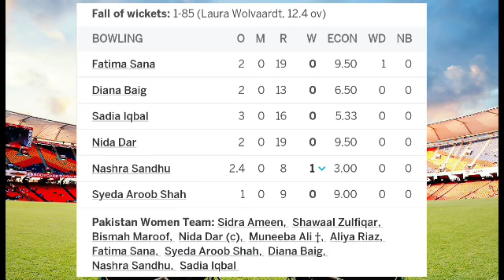PAK vs SA Women 1st T20 Full Match Highlight Video 2023 | Pakistan Vs South Africa Women Highlight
pakistan women vs south africe women T20 full match highlight 2023
pak w vs sa w live today
pakistan women's vs south africa live cricket 2023
pakistan women's vs south africa world cup 2023
pakistan vs south africa women's dream11,2023
pakistan vs south africa highlights women's world cup,2023
pak vs south africa women's live match today highlights,2023
pakistan vs south africa women's t20 match 2023 highlights,
pak w vs sa w 2023 highlight
pak w vs sa w full match highlight video 2023
pak w vs sa w live,2023
pak w vs sa w highlights 2023
pak w vs sa w dream11 prediction,2023
pak w vs sa w today match,2023
sa w vs pak w dream11 prediction today match,2023
pak w vs sa w t20,
pak w vs sa w squad,
pak w vs sa w 2023pak vs sa women,2023 highlight
pak vs sa women's match,2023
pak vs sa women's,
pak vs sa women's today match,2023
pak vs south africa women's live match today highlights,
pak vs south africa women's live match today,
pak vs south africa shahid afridi 158m six,
pak vs sa semi final t20 2009 full highlights,
pakistan vs south africa sharjah final 2000,
pak vs south africa shahid afridi 158m six match highlights,
pak vs sa sports yaari,
pak vs sa sharjah cup 2000,
pak vs sa sports tak,
pak vs sa shahid afridi,
pak vs sa series 2023,
pakistan vs south africa women's t20 match 2022 highlightsPakistan Women vs South Africa Women, 1st T20 Full Match Highlight Video 2023
pak vs sa highlight 2023
south Africa vs pakistan women 2023
sa vs pak live today
south Africa vs pak women